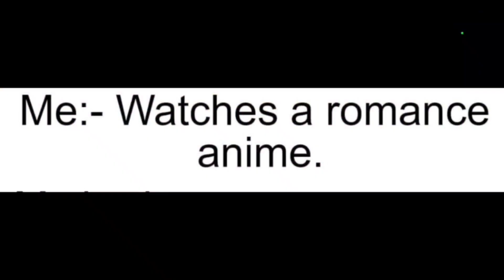NARUTO CHARACTERS AGES IN BORUTO...